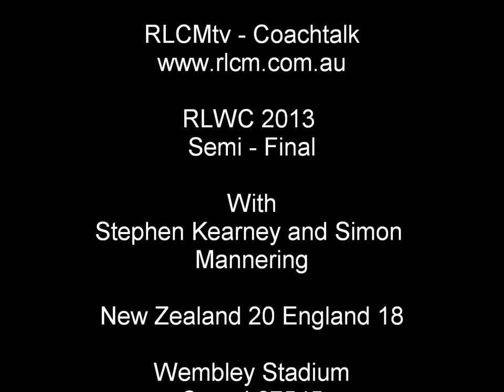Stephen Kearney and Simon Mannering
New Zealand 20 England 18